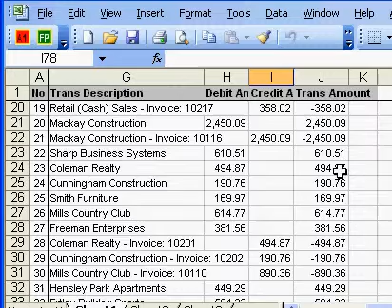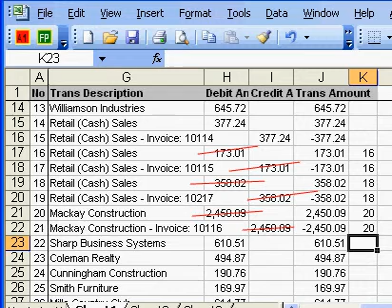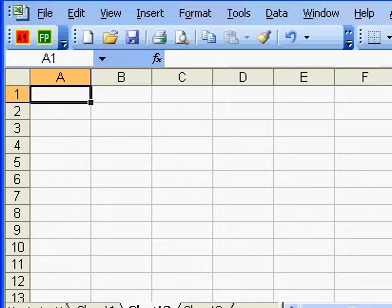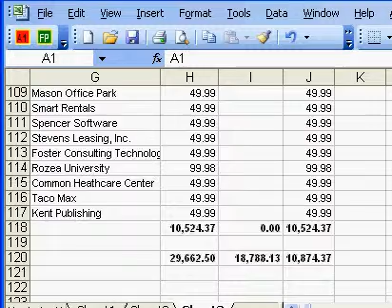A1 Excel database - Recivables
A1 is a database in Excel. It can keep accout receivable records.